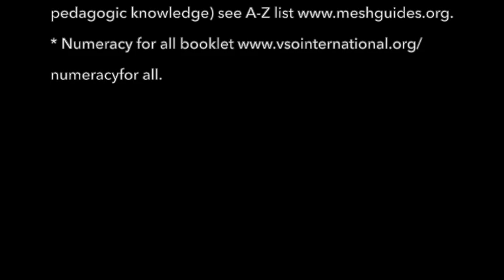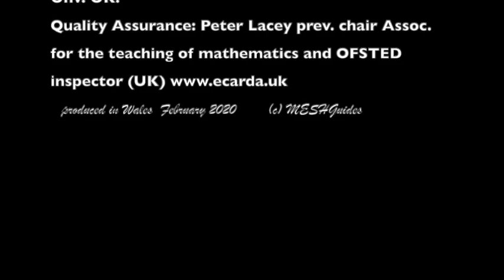Maths 0.5 MATERIALS: What do you need to make the teaching resources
Video 0.5 MATERIALS: What do you need to make the teaching resources -  is part of the NUMERACY FOR ALL video series made for anyone helping young children learn.

NUMERACY FOR ALL VIDEO SERIES
Lower Primary Mathematics: making & using low cost resources

 0 Introduction to the series
 1 Number & place value (1A is using Place Value resources, 1B is making them)
 2 Addition/subtraction
 3 Multiplication/division
 4 Fractions
 5 Measurement
 6 Shapes
 7 Position & direction
 8 Statistics

The free, downloadable (and translatable at the click of a button) MESHGuide Numeracy for All is available along - quality assured research summaries translated into practice advice for teachers and used in over 200 countries. “MESH” is short for the Mapping Educational Specialist knowHow initiative: initiated by teachers and teacher educators to share research-based knowledge freely so teachers and learners everywhere can benefit.

The videos have been produced by Mary Watkins, teacher and international VSO volunteer and Professor Marilyn Leask, co-chair of the MESHGuides initiative. The videos extend and complement the ideas in the Numeracy for All booklet and MESHGuide produced by and extensive team of educators (see below).

Those contributing are educators who are volunteers and part of a collaboration between VSO International and the MESHGuides initiative - an initiative for free sharing of research-based knowledge for teachers overseen by the Education Futures Collaboration charity (registered in the UK).

UN SDG 4 CONTRIBUTION
We volunteer to help achieve the UN's Sustainable Development Goal 4c - ensuring the best possible education for every child everywhere.